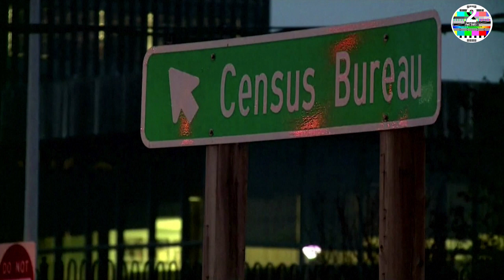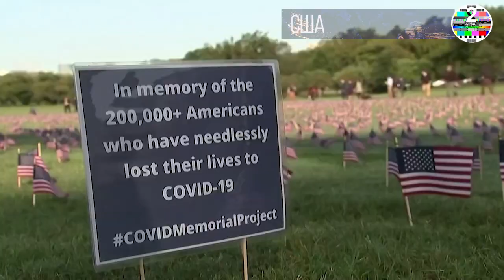Перепись США дала больше мест в палате представителям штата Техас, Флорида Северная Каролина, Орегон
Перепись США дала больше мест в палате представителям штата Техас, Флорида Северная Каролина, Колорадо, Монтана и Орегон

Новые данные о населении, опубликованные в ходе переписи населения США, распределили места в Конгрессе, что может повысить шансы республиканцев отвоевать Палату представителей США у демократов на промежуточных выборах в следующем году.

Бюро переписи населения США объявило в понедельник, что Техас, Флорида а также Северная Каролина входят в число штатов, которые добавят места в Конгресс в следующем году, после публикации данных о населении, которые повторно распределяют голоса членов Палаты представителей и Коллегии выборщиков между штатами.

Техас получит два места в Конгрессе, а Флорида, Северная Каролина, Колорадо, Монтана и Орегон - по одному месту в Конгрессе. Это все из-за миграции населения внутри страны. Люди покидают демократические штаты из-за неадекватных ограничений и невозможности вести бизнес.

Но в то время как бюро переписи дает, оно также и забирает. Места в Конгрессе потеряют штат Нью-Йорк, Калифорния, Иллинойс, Мичиган, Огайо, Пенсильвания и Западная Вирджиния.

Публикация данных, охватывающих все население США по состоянию на апрель 2020 года, создает основу для битвы, которая может изменить политическую власть в Вашингтоне в течение следующего десятилетия.

Перенос мест в такие штаты, как Техас и Флорида, где республиканцы контролируют здания, может быть достаточно, чтобы наконец установить баланс в политическом плане.

 Что касается населения США, то в целом по состоянию на апрель 2020 года оно составляло 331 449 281 человек, что на 7,4% больше, чем за предыдущее десятилетие, по данным агентства. Вот вам и смертельный вирус КПК))
Вашингтон, округ Колумбия, вырос на 14,6% до почти 700000 человек.

Демократы в Конгрессе приняли закон, и пытаются продвинуть его дальше согласно которому округ Колумбия мог бы стать 51-м штатом, это нужно только чтобы больше демократических голосов собирать на выборах. Республиканцы выступают против этой меры.

Ниже список. Мы на пути к созданию полноценного сайта. Обращаемся ко всем кто может помочь финансово в его создании делать донейшен.

 В 12 дня по Нью-Йорку и в 7 вечера по Москве и  6 вечера в Иерусалиме и Киеве 8 Вечера в Тбилиси